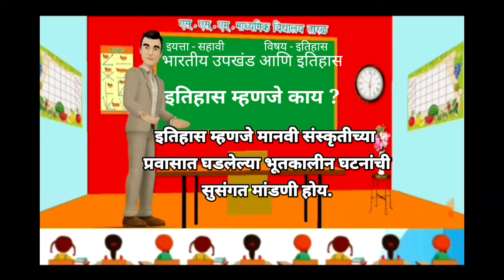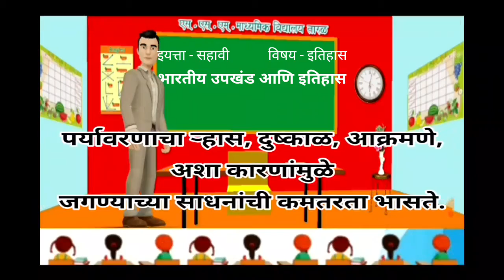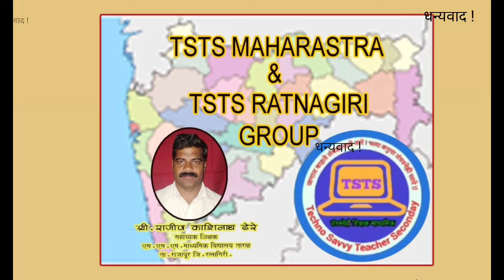एस्.एस्.एम्.माध्यमिक विद्यालय तारळ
इ.६ वी इतिहास भारतीय उपखंड आणि इतिहास